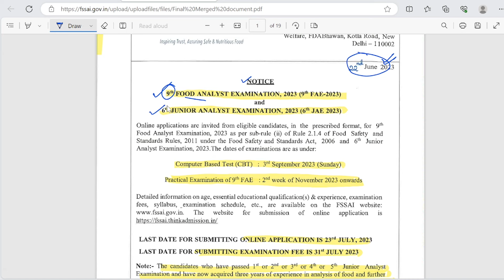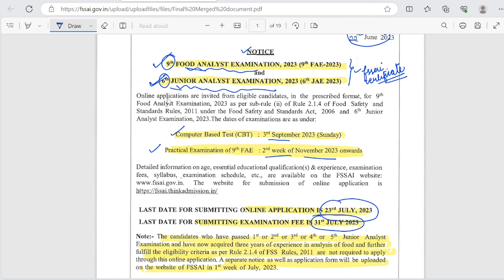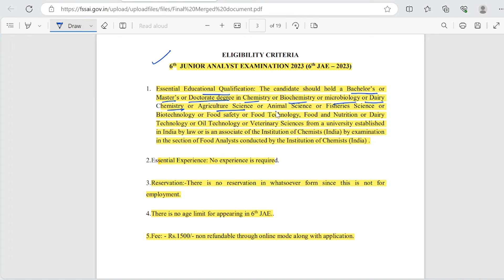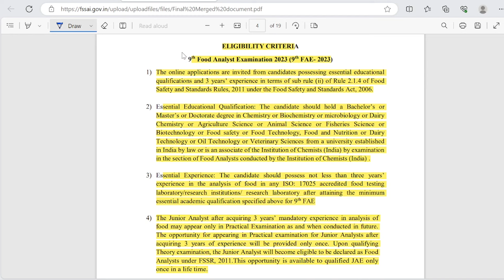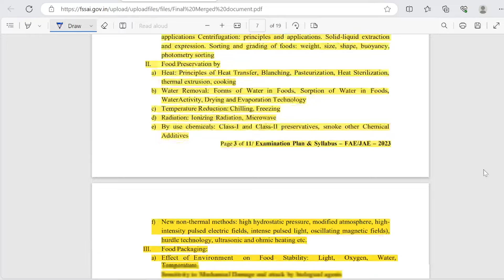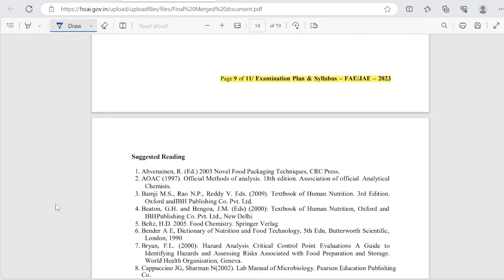FSSAI Junior Analyst and Food Analyst Exam 2023 Notification Released II Apply Today